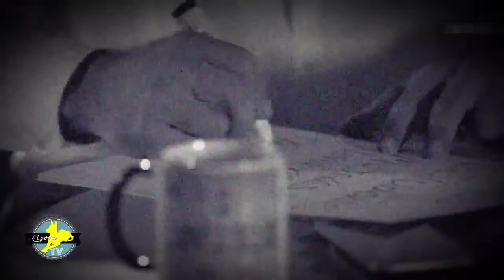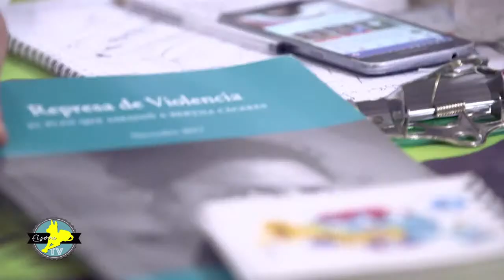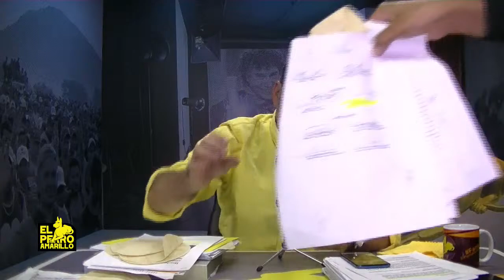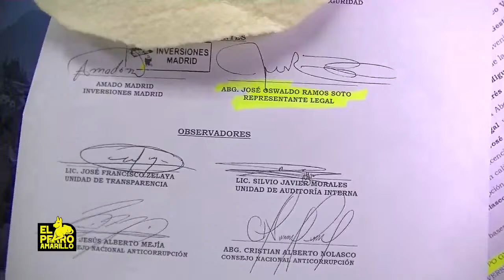"Harineros" / Parte III